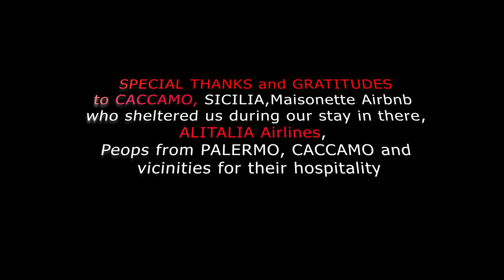SICILIA | CACCAMO IN ONE DAY | 05/14/2022